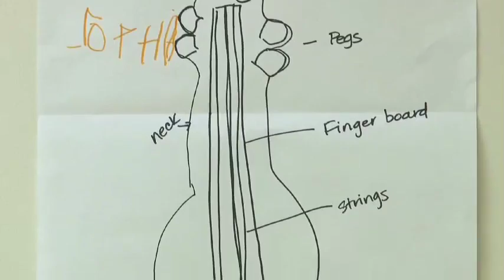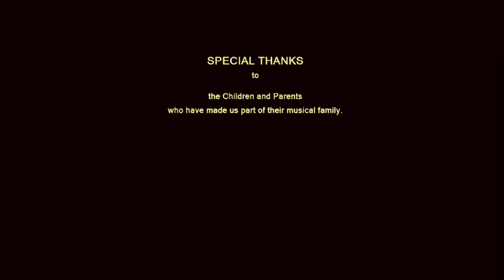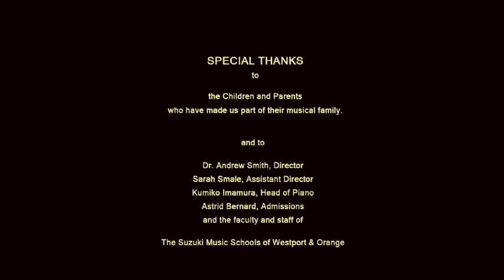The Suzuki Music Schools of Westport & Orange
An introduction to the Suzuki Music Schools of Westport & Orange